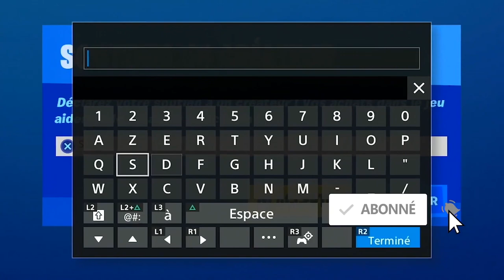CONDUIRE DES VOITURES OU DES CAMIONS A TRAVERS DES FAILLES FORTNITE, EMPLACEMENT FAILLE SAISON 4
▬▬▬▬▬▬▬ • BIENVENUE 😍 • ▬▬▬▬▬▬▬

▬▬▬▬▬▬▬ • PARTENAIRES 💪 • ▬▬▬▬▬▬▬

"SOISCOOLMEC"
"STRIKESOISCOOL"

.▬▬▬▬▬▬▬ • TOP DON 💰 • ▬▬▬▬▬▬▬

▬▬▬▬▬▬▬ • MUSIQUE OUTRO 🎵 • ▬▬▬▬▬▬▬